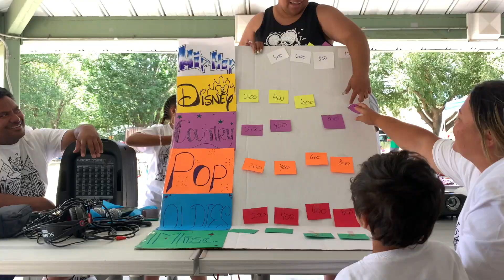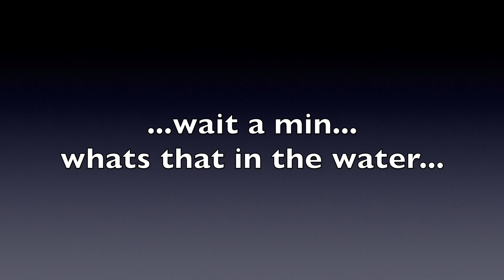Sione Emili Pauni Reunion '19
The reunion of Sione Emili Pauni! Switched it up this year and moved it out to Deer Creek Res, Utah.

For the family that didn't make it this year, you missed out on another AMAZING REUNION! Hopefully this is the motivation you need to make it out next year. Ofa Lahi Atu Famili...